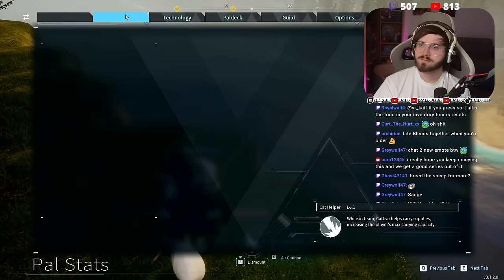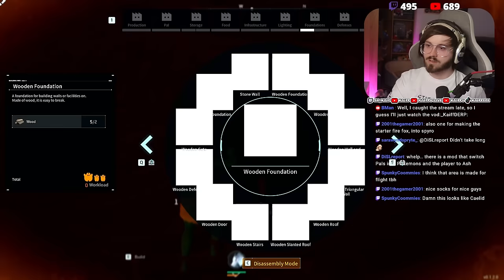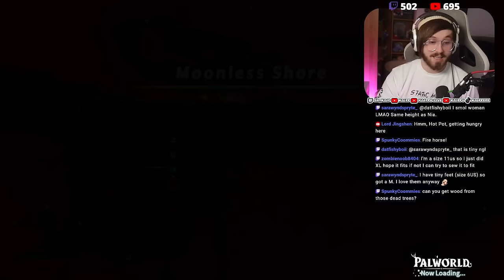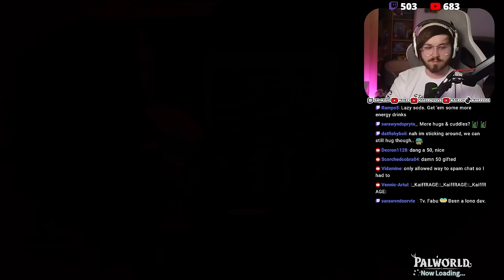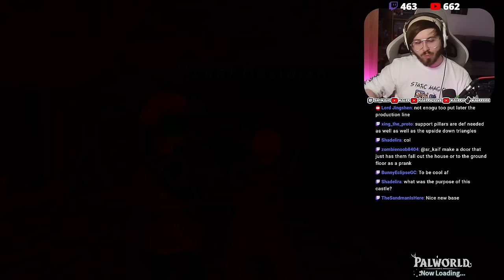This Game Is So MESSED Up | Palworld